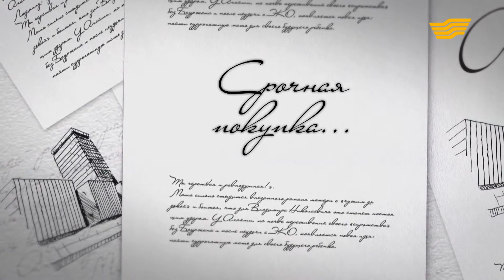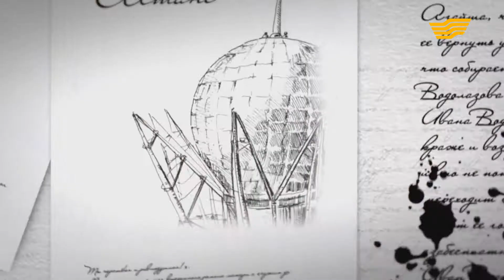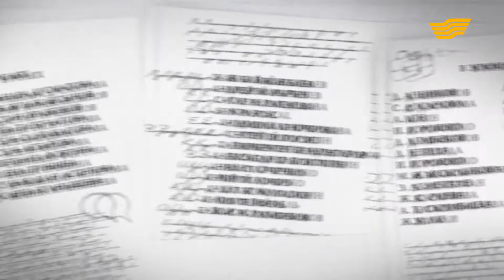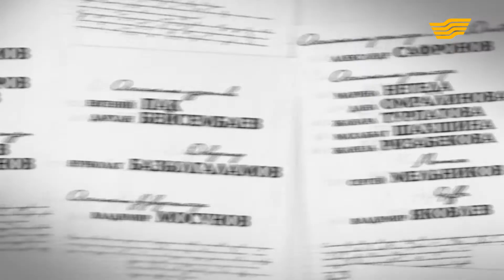Перекресток в Астане - 58 серия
Юлия принесла документы для Мурата Жайдаровича. Он ей дал понять, что с Салтанат работать очень опасно…
Агайша поддерживает Елену Васильевну с Машей, старается быть рядом с ними. Дастан все также занимается делом отца.
Юлия заинтересована делом Бауржана, но Салтанат это не понравилось, и чтобы отвлечь ее внимание она решила Юлие дать другое дело, пообещав ей хорошую прибыль.
Людмиле Васильевне сообщают не очень хорошую новость с Владивостока, она будет очень расстроена.